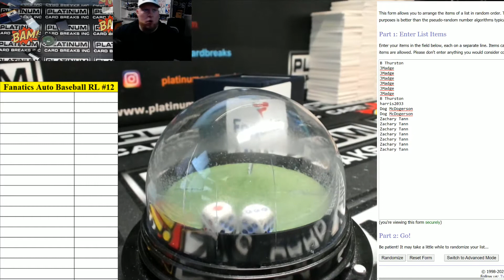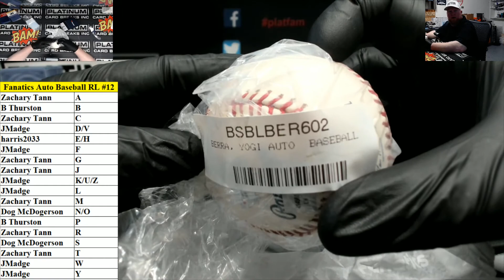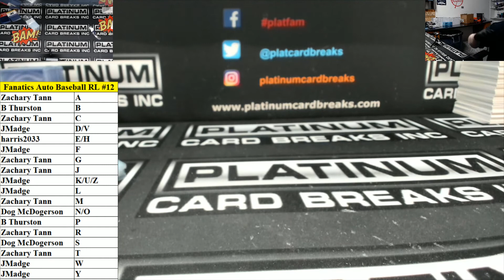Fanatics Authentic Autographed Baseball Random Letter Break #12